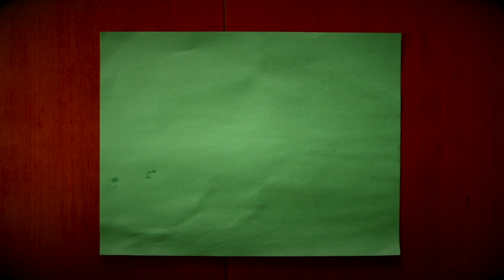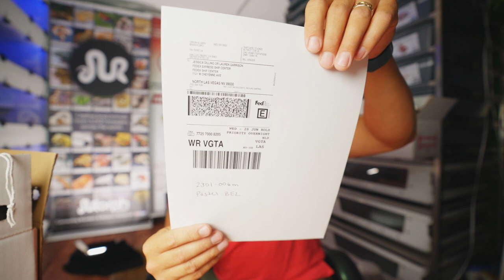This thing with MorphMarket.. is it worth it??